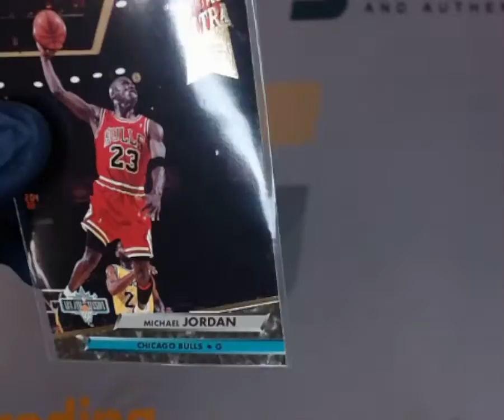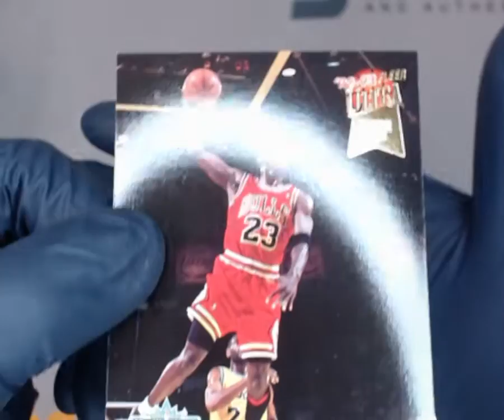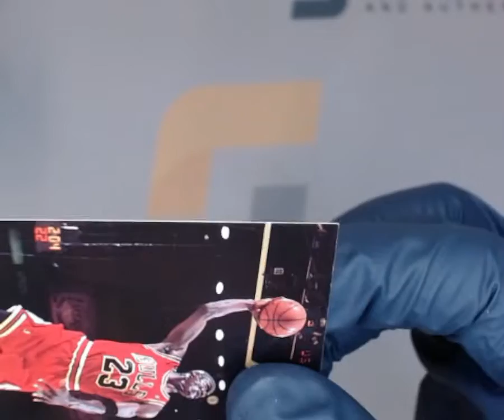SNC GRADING: 1992 FLEER ULTRA MICHAEL JORDAN BASE SET #216 (1744688102585)